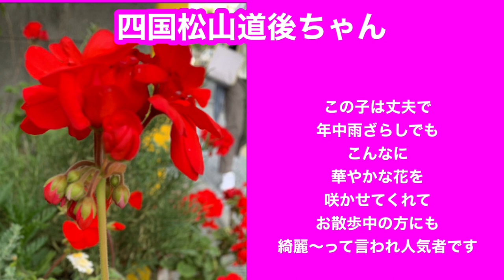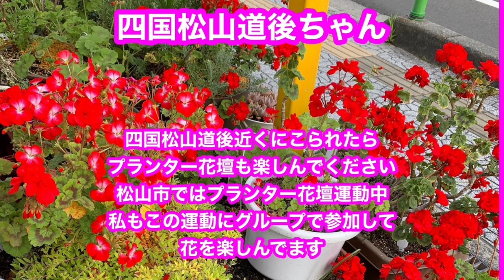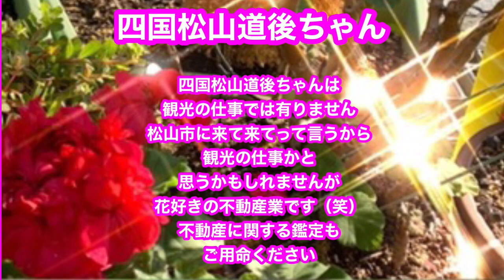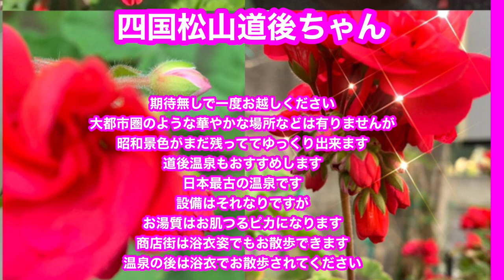ゼラニウム どんどん咲くゼラニウムの花👀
ゼラニウム
お手入れ簡単ゼラニウム
ほったらかし
雨ざらし
初心者おすすめ
ガーデニングのおすすめの花